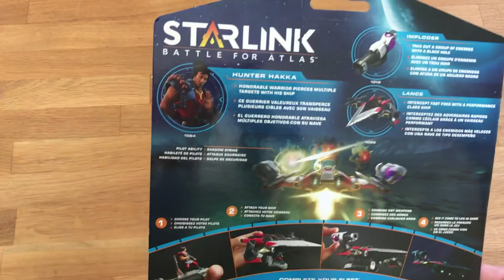Starlink LANCE Ship + HUNTER Unboxing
Starlink Battle for Atlas Lance Ship Unboxing with Hunter Hakka figure and the Imploder weapon. Starlink ships and accessories work on the PlayStation 4, Xbox One and Nintendo Switch versions of the game.

CoinOpTV produces weekly content about the video game industry including gameplay videos, interviews, vlogs, unboxings, product reviews and more! Starlink Battle for Atlas ships and figures provided to us by Ubisoft to assist in our coverage of the video game.